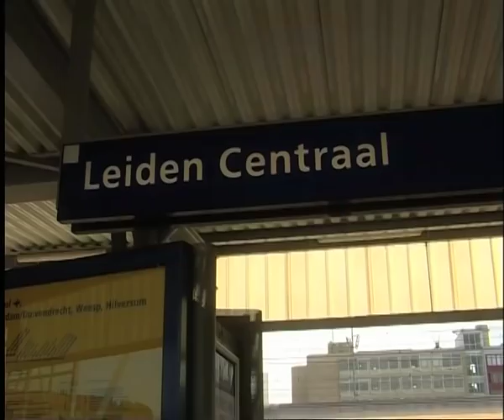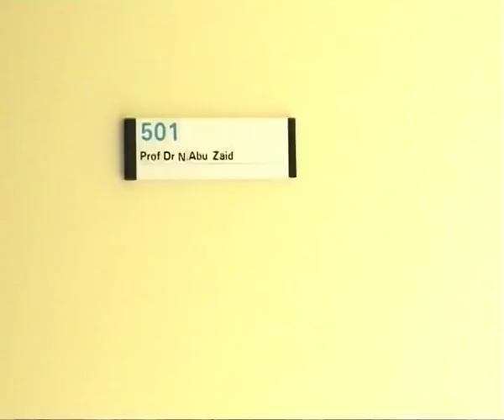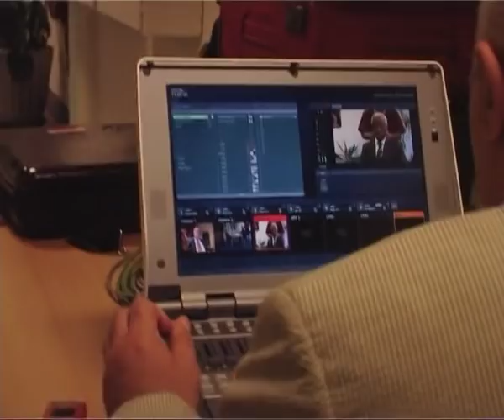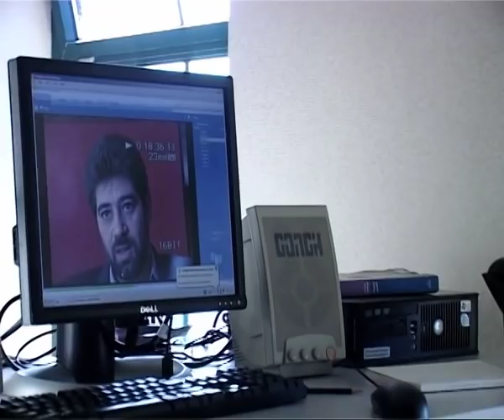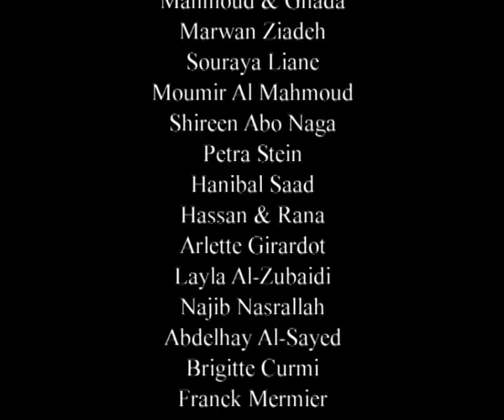في إنتظار أبو زيد - وثائقي عن الدكتور نصر حامد أبو زيد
فيلم وثائقي عن الدكتور نصر حامد أبو زيد - 80 دقيقة
إخراج محمد علي الأتاسي
إنتاج the postoffice - بيروت2010
مونتاج رانيا ستيفان
صوت : رنا عيد
Awards:
FID MARSEILLE : Georges de Beauregard International Prize + Public Libraries Prize
DOX BOX - DAMSCUS : Best Documentary

اليوم فيلم "في إنتظار أبو زيد" لن ينتظر طويلا وسيكون في متناول الجمهور المصري والعربي على النت. هدية لثورة مصر ولثوار مصر. هدية لثورة سورية ولثوار سورية. هدية للثورة التي تعيد بناء العقل العربي والانسان العربي

As a tribute to Dr Nasr Hamed Abu Zayd, one of the brightest minds of Egypt, and as a tribute to all Arab Filmmakers who believe that cinema is part of the aspiration for freedom and justice in the Arab World , the director and the producers of "Waiting for Abu Zayd" decided to release shortly the full length documentary online.

Dear Egyptian friends, what you do - or don't do - will shape the hope in our part of the World for a long time to come. Dr Abu Zayd was banned from Egypt by both the obscure minds and the hypocrisy of the dictatorship. Even though he's no longer with us his voice can still be heard: the voice of an Islam that can be in peace with itself, with freedom and with the future.